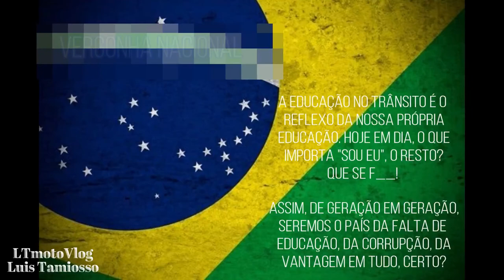VERGONHA NACIONAL: A EDUCAÇÃO NO TRÂNSITO É O REFLEXO DA NOSSA PRÓPRIA EDUCAÇÃO!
Neste vídeo, mostramos um dentre milhões de mal-exemplos que ocorrem todos os dias, mostrando que o Brasil tem muito, mas muito ainda para melhorar até que se possa ter orgulho de onde vivemos.

*EQUIPAMENTOS*:
Triumph Tiger 1050 Sport Triple OU Honda PCX DLX 150

(08/02/18)